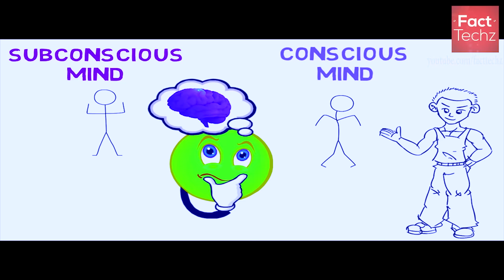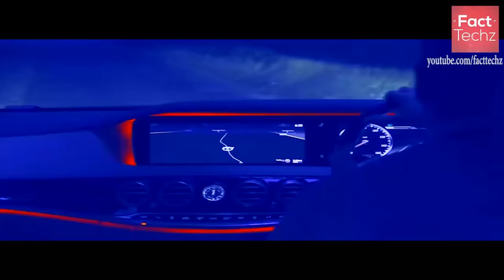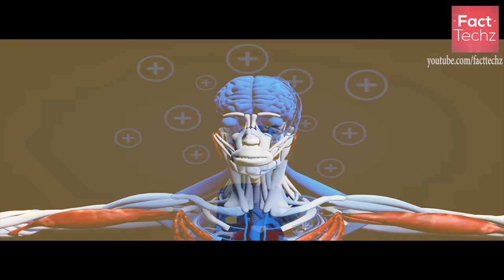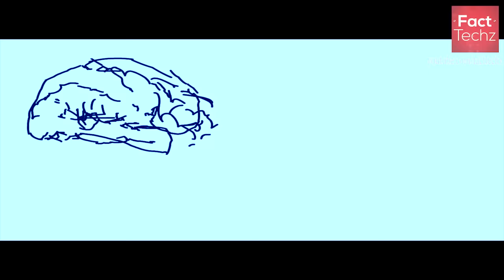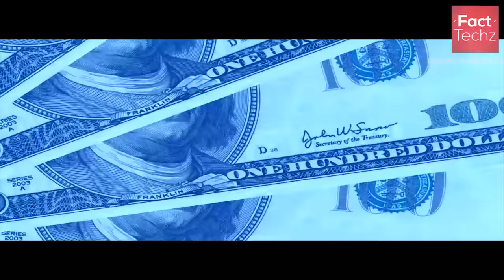अवचेतन मन का रहस्य - Beautiful Mystery of the Subconscious Mind | Positive Thinking | FactTechz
There is a technique to access the subconcious mind. In this video, I talked about.
The function of your subconscious mind is to store and retrieve data. Its job is to ensure that you respond exactly the way you are programmed. Your subconscious mind makes everything you say and do fit a pattern consistent with your self-concept.

Your subconscious mind is subjective. It does not think or reason independently, it merely obeys the commands it receives from your conscious mind. Just as your conscious mind can be thought of as the gardener, planting seeds, your subconscious mind can be thought of as the garden, or fertile soil, in which the seeds germinate and grow.